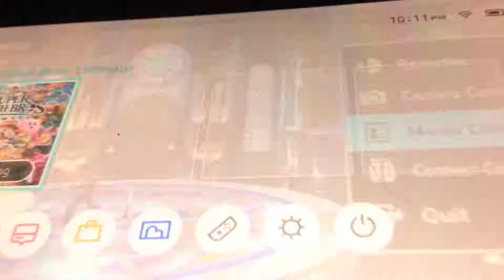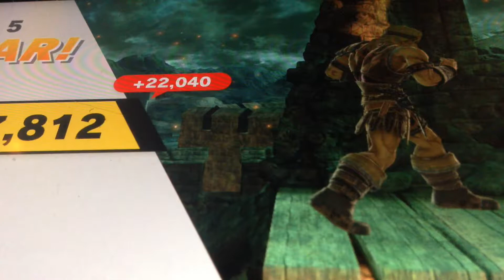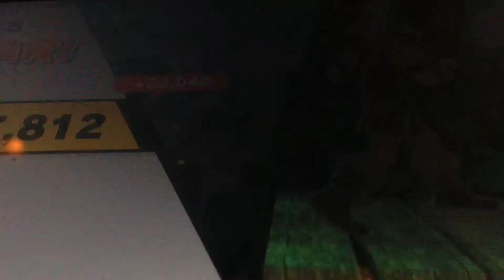Nathan Drake part 8 smash brothers